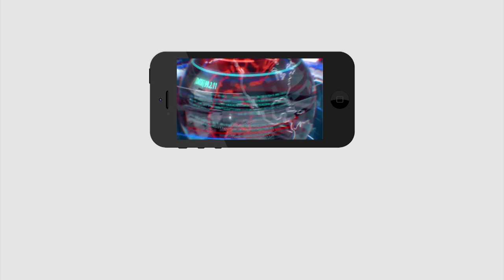Jagan is best compare to chandrababu | జగన్ ని ఎత్తుకోవాలనిపిస్తుంది...